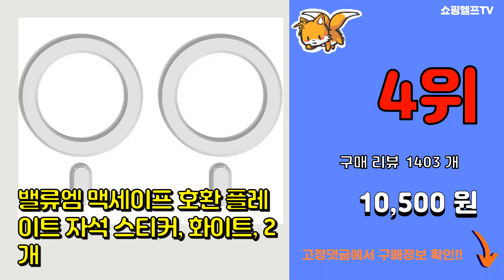맥세이프 추천 판매순위 Top10 || 가격 평점 후기 비교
❤️❤️❤️요즘 가장 많이팔린 맥세이프 추천❤️❤️❤️

[00:01]
10위. Apple 정품 아이폰 맥세이프 가죽 카드지갑, 미드나이트, 1개 [74,340원]

[00:06]
9위. Apple MagSafe 배터리 팩, MJWY3KH/A [129,000원]

[00:11]
8위. 만렙 3in1 + 1 애플워치 아이폰 맥세이프 무선충전기 거치대, 화이트, 1개 [39,200원]

[00:16]
7위. PYHO 맥세이프 마그넷 보조배터리 20W 무선고속충전, 흰색, 10000mAh [32,780원]

[00:21]
6위. 감성공장 애플 아이폰 맥세이프 고속충전기, 실버 + 화이트, 1개 [16,000원]

[00:26]
5위. PYHO 맥세이프 마그넷 무선 고속 충전 보조배터리 iPhone 12/13 /14적용, 그 [29,070원]

[00:31]
4위. 밸류엠 맥세이프 호환 플레이트 자석 스티커, 화이트, 2개 [10,500원]

[00:36]
3위. Apple 정품 아이폰 맥세이프 투명 케이스 [59,000원]

[00:41]
2위. Apple 정품 맥세이프 충전기, 혼합색상, 1개 [47,000원]

[00:46]
1위. PYHO 맥세이프 마그넷 무선 고속 충전 보조배터리 아이폰12/13/14 적용, 흰색, 1 [35,000원]